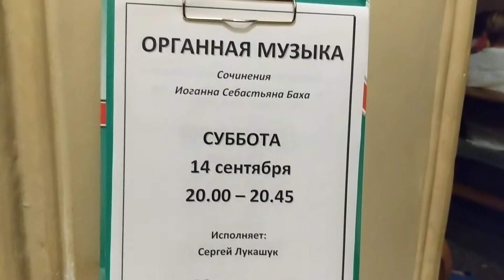Иоган Себастьян Бах - Органная музыка бесплатно // Католическая церковь в Ялте // Отдых в Крыму 2019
Провели насыщенно день в окрестностях Ялты и вечером пришли послушать бесплатный органный концерт в католическом храме. Мощь!

11 (ср) покидаем Алушту и едем в Гурзуф
Подключаюсь к местной связи от Вин Мобайл для инета 250 р за 10 гб (по факту 450 р)

19 (чт) заказали такси Maxim через приложение на 6:30 утра и оно нас довезло до аэропорта Симферополя

Конец путешествия!

Кстати, для снятия денег в Крыму я пользовался русской картой Тинькофф в банкоматах банка Россия (выберите республику Крым). Эту же карту использую за рубежом как мультивалютную

Весь наш отдых в Крыму в сентябре 2019 собран в плейлисте

Спасибо, большое!